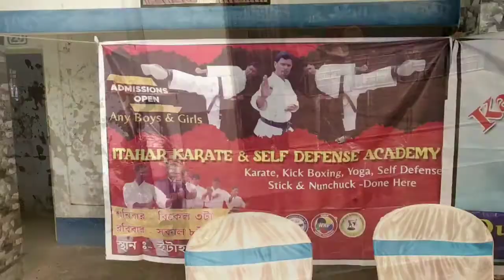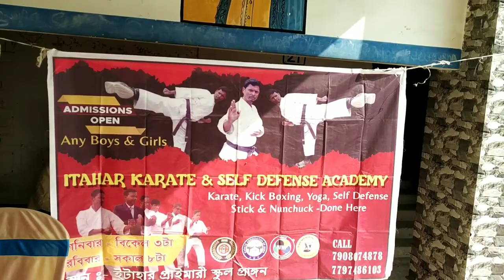Itahar karate and self defense academy /Itahar/Itahar girls school /bengali vlog